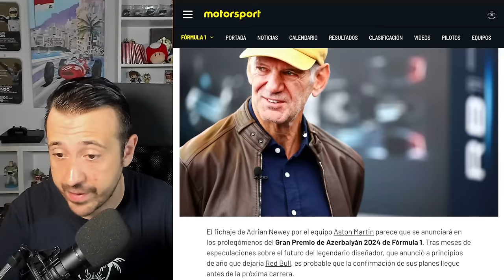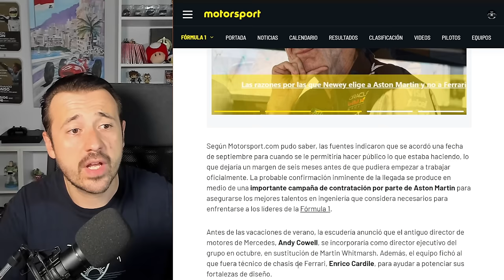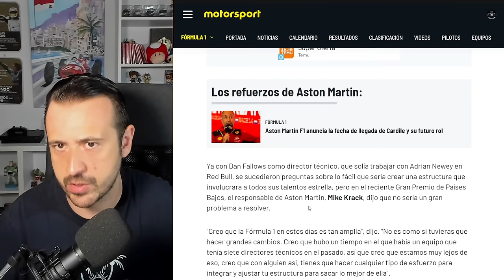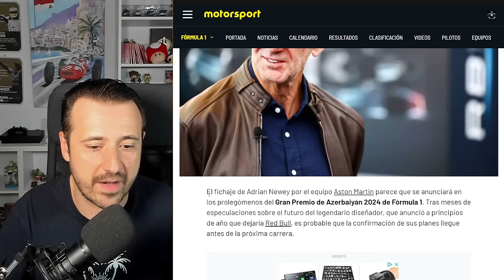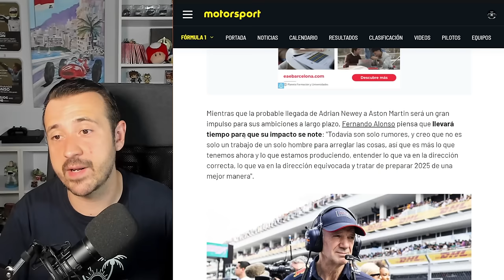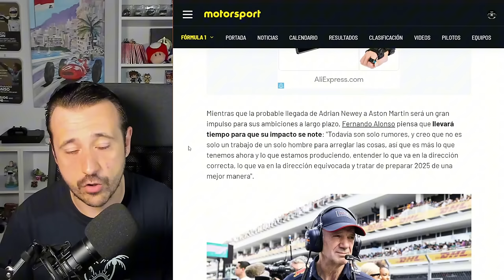¡ILUSIÓN! EL FICHAJE DE NEWEY ES INMINENTE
EL fichaje de Newey por Aston Martin es inminente, y no puedo evitar ilusionarme, ¿cómo estáis vosotros?